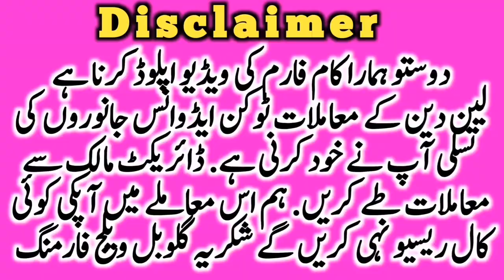Ablk Nukri Bachre Bachrian Qurbani 2024 Super Quality Mall || Global Village Farming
This video is about cholistani Sahiwal bull for qurbani 2023. Cholistani Nukre Ablk panda face suraj mukhi Gulabi bull bachre of all qualities are available online and from the farm. Luden Cow Mandi multan Janwar Mandi sheikhwahan janwar mandi and Madrasa mandi also shehbaz Pur Janwar Mandi are the famous cow Markeets in cholistan.chlistani friesian Cross Cross Cow are also available in cholistani cow farm. Global Village farming always helps the farmers to provide necessary information about cattles and other areas of farming. This Cow Farm of ismael Sahib is very famous in cholistan. You may purchase cholistani pure and cross breed cow from here. Also cholistani male female cow calves are also available on suit able prices.